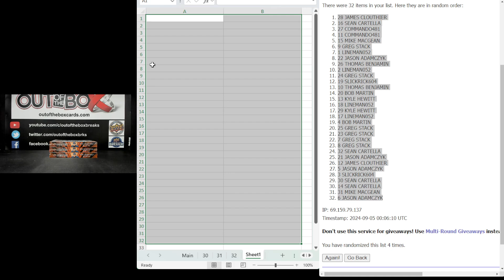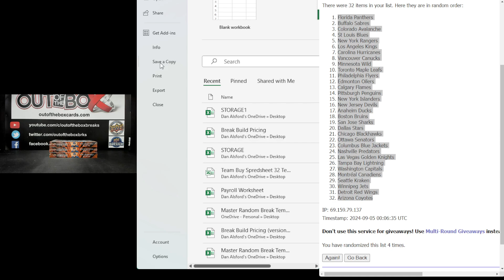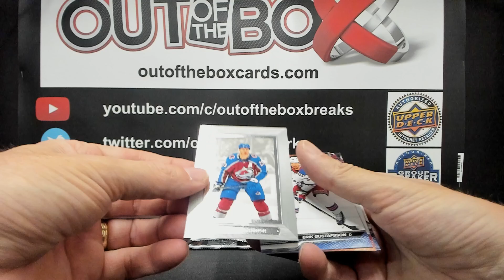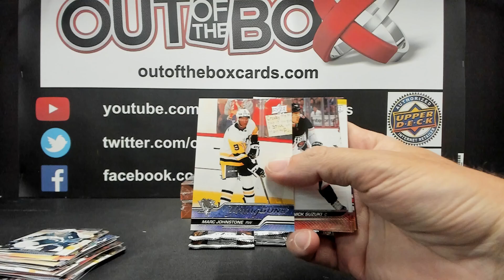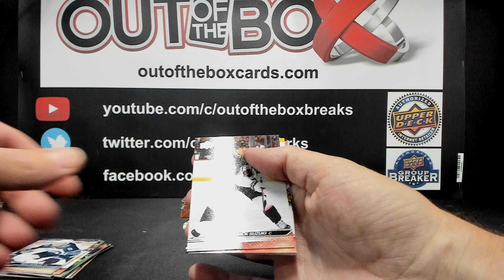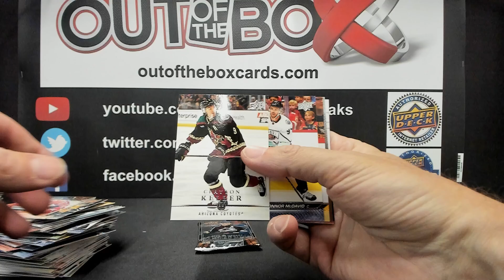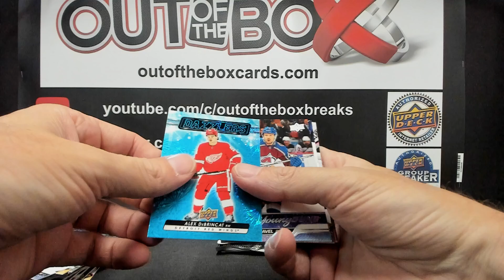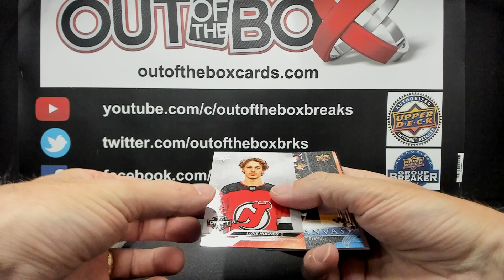Out Of The Box Group Break #15855 2023-24 EXTENDED 3 BOX DOUBLE UP